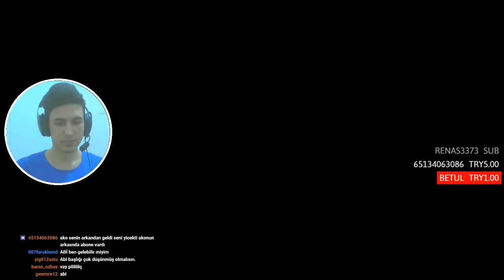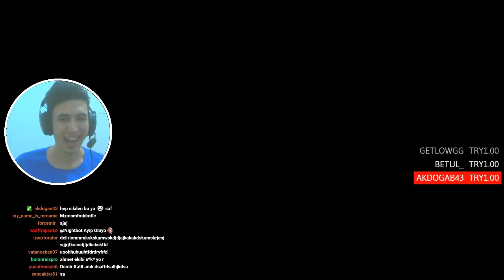BEN ÖLÜYORSAM SEN DE ÖLECEKSİN ! | Ekip İle Deceit #19